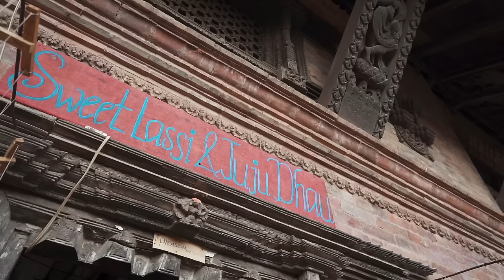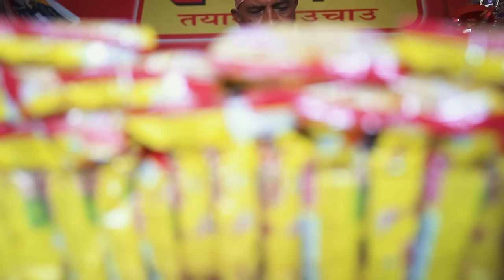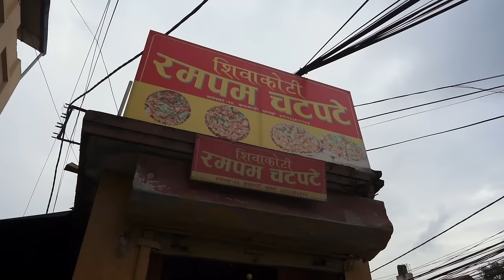Nepali STREET FOOD Tour in Kathmandu🇳🇵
I decided to walk the streets of Kathmandu in search of Street Food.
Kathmandu is a very lively city and when we talk about Street Food, somewhere we also talk about the vitality of a city.
Finding street food means that the city lives, that its breath spreads in each of its alleys.
Kathmandu, capital of Nepal, country with Indian and Himalayan influences, land of history, kingdoms, ethnic groups. Of course, all of this is reflected in the food.

This is a journey and above all a tribute to the street, to its heartbeats, its jolts, its voices, its sounds, its agitations.

If the city wakes up, happiness is palpable.

JAY NEPAL / VISIT NEPAL

LOCATION VISITED IN THE VIDEO

SELROTI , Chabahil
ALOUROTI, Mahankal
LASSI, Indrachowk
INDIAN CHAAT, Tiptop Sweets, Sukra Path
KATIROL, Chabahil
JUJU DHAU, Baktapur
CHAATPATE, Baneshwor
PANI PORI, Bodnath
SEKUWA, Tusal
PAAN, Top Prince Paan Bhandar, Khamalpokhari

Nepali T is a DISCOVERY CHANNEL OF NEPAL, through all its components. Tanguy is French guy and has lived in Nepal for many years. With his beautiful videos he wishes to discover the country, the inhabitants, the cultures, the traditions and also the evolution of a society where modernity takes hold year after year. Through meetings, events, festivals, Tanguy shows you Nepal in its most real form.